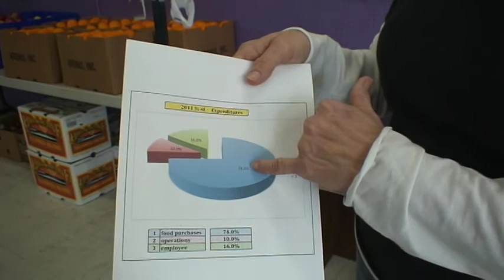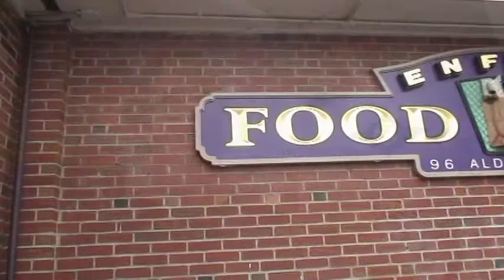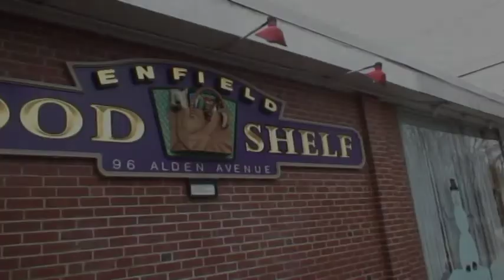Enfield Food Shelf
Interviewed Linda at the Enfield Food Shelf. Their work and that of all those who volunteer their time and those who make donations are truly doing God's work.